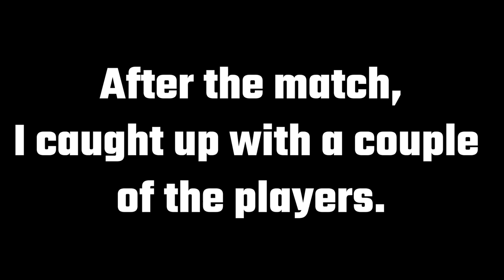Ospreys at The Igloo | UNF League Week 2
Follow the UNF League team as they play through the weekly Icemen Esports tournament live at the Community First Igloo... again!